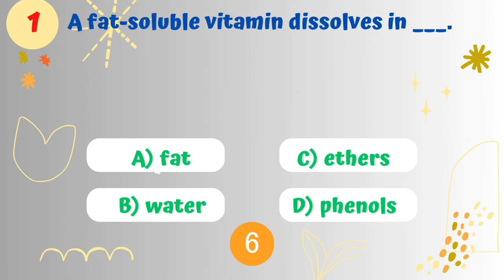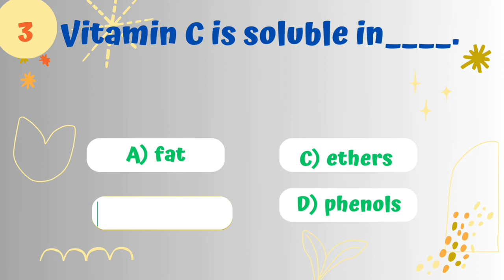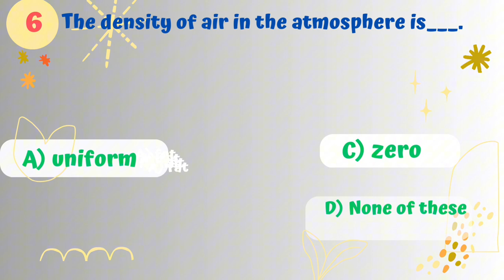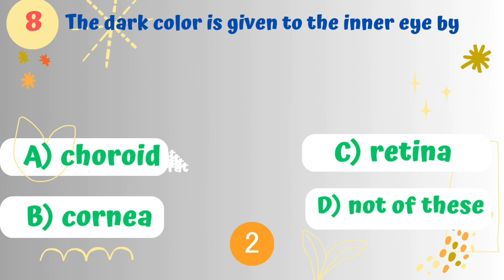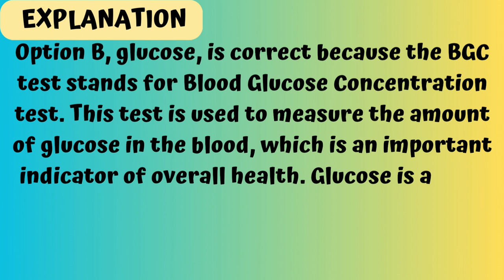TOP 10 |MCQs|EVERYDAY SCIENCE| Most Repeated MCQs |For All Competitive Exams|Part (4)|Sac Learning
In this video, I would like to share with you the top 10 multiple choice questions (MCQs) related to everyday science and general science (Part 4). These MCQs are strongly recommended, as they are frequently repeated in various examinations, including CSS, PMS, SPSC, PPSC, KPSC, BPSC, SIBA, and others.
I kindly suggest that you take some time to review and familiarize yourself with these MCQs. They may prove to be helpful in your future endeavors. Thank you for your attention and consideration.